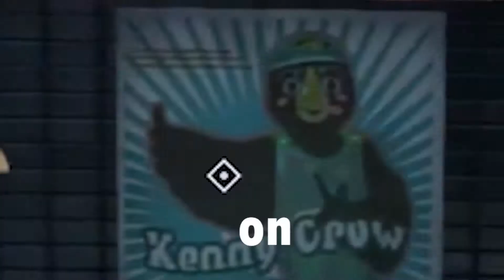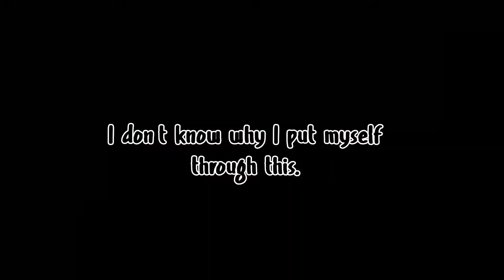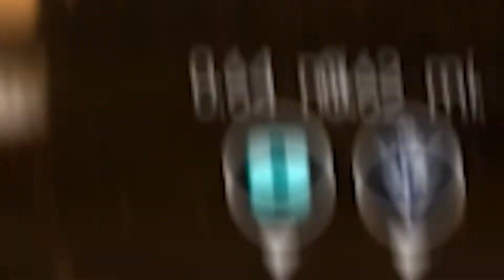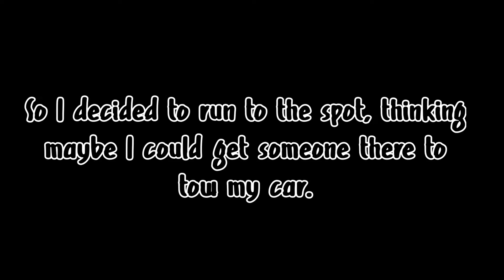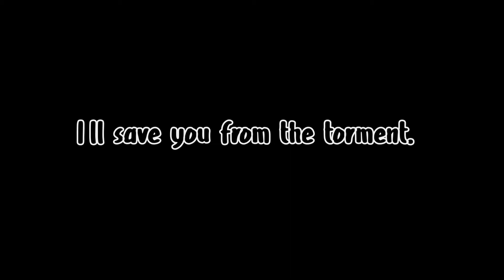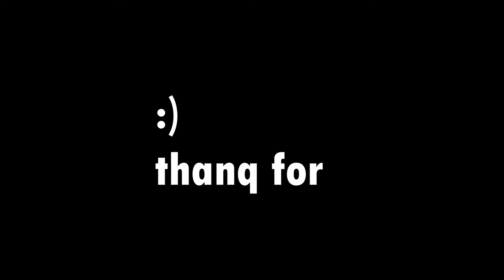ƒƒ:χν 【##2️】| 𝙄𝙈𝙈𝘼𝘾𝙐𝙇𝘼𝙏𝙀 𝙎𝙒𝘼𝙂 ^ | ft. Car 🚗 :))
✅ Fun:
- Making this

🚫 Fun:
- Pushing a car for half an hour for no good reason

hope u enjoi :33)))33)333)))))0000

lmk if u want a part 3 cuz i finally got thru all my clips for this game ive been saving lmao